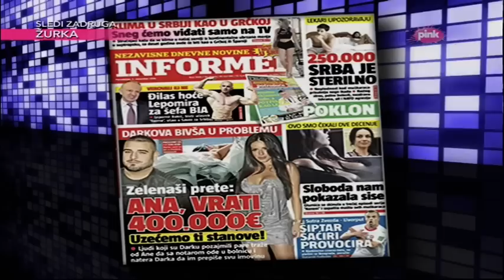Ana Sević o Darkovim dugovima (Ami G Show S11)